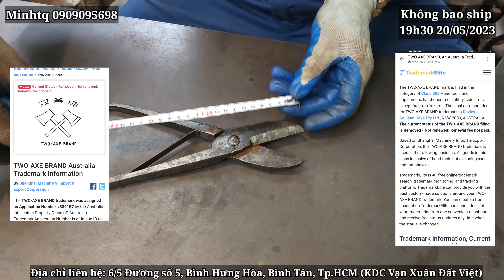Giao lưu hàng Nhật bãi 19h30 ngày 20/05/2023 minhtq #0909095698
DANH SÁCH SẢN PHẨM CÒN LẠI CỦA VIDEO 20/05/2023

07:57 - Combo 10 mũi vít, đuôi ngắn - 100k/1 bộ
09:27 - Mũi vít Vessel No2, dùng cho vít đóng và vít tự động Vessel, có chốt bi, mới chưa sử dụng - 15k/1 mũi
11:53 - Mũi vít chân lục giác 5mm - 15k/1 mũi
13:54 - Tay quay 3/8 (9.6mm) Stanley workmaster 86-212, dài 37.5cm - 150k
13:54 - Tay quay 3/8 (9.6mm) 4040 Walden, dài 42cm - 150k
16:01 - Combo 4 món KTC : 3 đột 4.5 5 6mm + 1 móc lò xo - 300k
22:52 - Súng bắn silicon SPG, Japan, màu bạc - 100k
38:00 - Thùng quân y SAF, 2 hộc, 1 kéo + 1 băng thung mới chưa sử dụng, màu xanh, 28x18x15.5cm, nặng 2.5kg - 250k
01:01:30 - Bồn rửa dầu Snap on, USA, mới chưa sử dụng, có hệ thống bơm dầu tuần hoàn, 42.5x59x19cm, màu đỏ , tôn dày 2mm, điện 120v, 60hz, 0.9A, 2003, nặng 13.2kg - 5.5tr
01:08:58 - Khóa hơi size lớn, ren trong ngoài 17mm - 200k
01:14:21 - Đục hơi Toku, Japan, dáng quai xách, mũi đục dẹp thân tròn 16mm - 900k
01:15:29 - Van hơi SMC, Japan, 2 đường hơi vào và 2 đường hơi ra - 300k
01:20:17 - Mở bulong góc Uryu UW6ASL, Japan, đầu 3/8'', 2 búa đứng, cò bóp - 600k

DANH SÁCH SẢN PHẨM VIDEO 20/05/2023

00:31 - Eto Rock Island 574, gang, cốt vuông, Mỹ, hàm chữ U 4 1/2'' (115mm), phù hợp phục hồi, nặng 32kg, có đế xoay, thiếu tay quay nhỏ, 1 vết mẻ trên hàm, sẽ bổ sung ốc giữ hàm, phần đỡ hàm có 1 vết mẻ, 1 vết mẻ nhỏ ở chóp đuôi - 2.3tr
13:54 - Tay quay 3/8 (9.6mm) Snap on 198x, dài 64cm - 180k
13:54 - Tay quay 3/8 (9.6mm) Stanley workmaster 86-212, dài 37.5cm - 150k
13:54 - Tay quay 3/8 (9.6mm) 4040 Walden, dài 42cm - 150k
16:01 - Combo 4 món KTC : 3 đột 4.5 5 6mm + 1 móc lò xo - 300k
16:45 - Chén cước sắt mới chưa sử dụng union, lỗ ren 16mm - 180k
17:27 - Xà cầy Niwatori, logo con gà trống, dài 36cm, mới chưa sử dụng - 150k
18:10 - Búa địa chất Fancy, Nhật, mới chưa sử dụng, cán bọc cao su đen - 120k
19:10 - Búa bi, dáng Mỹ, nặng 598gr, dài 34cm - 150k
20:12 - Búa 1 đầu dẹp dọc, 1 đầu dẹp ngang, nặng 391gr, dài 33cm - 150k
21:54 - Dụng cụ sủn, nhựa màu xanh, dùng lưỡi dao rọc giấy, Đức - 90k
22:52 - Súng bắn silicon SPG, Japan, màu bạc - 100k
24:12 - Compa cơ khí, mập, dài 21cm - 180k
24:50 - Kéo cắt dây thép đai hàng Signooe cu 30, Mỹ, dài 30cm - 350k
26:10 - Dũa bán nguyệt Wiltshire, Úc, dài 31cm - 180k
26:10 - Dũa bán nguyệt Nicholson, Mỹ sx tại Canada, dài 31cm - 200k
28:09 - Molet Bahco 72, size 10'', Thụy Điển - 200k
30:26 - Molet 18'' Cresent USA - 900k
33:40 - Kéo cắt tôn Two Axe Brand, Trung Quốc, dài 26cm - 180k
35:25 - Sợi dây cao su màu đen USA, dài 55cm, dầy 7mm - 100k
38:00 - Thùng quân y Singapore, 2 hộc, 1 kéo + 1 băng thung mới chưa sử dụng, màu xanh, 28x18x15.5cm, nặng 2.5kg - 250k
42:37 - Dụng cụ gắp đồ, dài 61cm - 80k
43:55 - Đội kích thủy lực, chiều cao 13 - 18cm, tải trọng 10 tấn - 2.5tr
47:44 - Bộ 4 chân kê cố định cân bằng inox không hít nam châm, bulong 16mm, đường kính mặt đế 6.3cm - 200k
51:00 - Thanh lý tăng cáp Mỹ, tải trọng 2 tấn, tay lắc bị cong, cáp 5mm - 300k
53:46 - Thanh lý đội móc Osaka NJ2513, cao 35-41cm, đẩy 25 tấn, móc 13 tấn, đế bị nứt, nặng 59kg - 2.5tr
01:01:30 - Bồn rửa dầu Snap on, USA, mới chưa sử dụng, có hệ thống bơm dầu tuần hoàn, 42.5x59x19cm, màu đỏ , tôn dày 2mm, điện 120v, 60hz, 0.9A, 2003, nặng 13.2kg - 5.5tr
01:08:58 - Khóa hơi size lớn, ren trong ngoài 17mm - 200k
01:10:05 - Vòi bơm Japan - 250k
01:10:57 - Súng vít Max 750P, 2 búa ngang, chỉnh áp 4 số, đảo chiều ngay cò - 600k
01:12:24 - Mở bulong góc hẹp Shinano, Japan, đầu 3/8'', nhông - 450k
01:14:21 - Đục hơi Toku, Japan, dáng quai xách, mũi đục dẹp thân tròn 16mm - 900k
01:15:29 - Van hơi SMC, Japan, 2 đường hơi vào và 2 đường hơi ra - 300k
01:17:53 - Mài góc Fuji, màu cam, cò vặn, sử dụng đá 125, 8500rpm, 2014, có carte - 800k
01:20:17 - Mở bulong góc Uryu UW6ASL, Japan, đầu 3/8'', 2 búa đứng, cò bóp - 600k
01:21:58 - Xịt hoặc thổi cát 3M - 600k
01:23:33 - Đục NPK, mũi đục dẹp thân lục giác, cò bóp - 600k

Trân trọng.
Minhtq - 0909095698